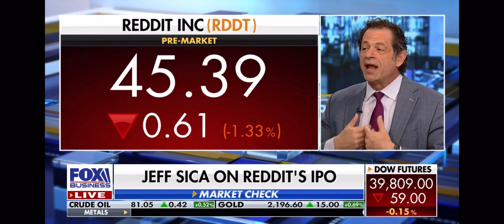Jeff Sica on DOJ's Lawsuit Against Apple 3/25/24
Jeff Sica shares his views on the DOJ recent lawsuit against Apple, as well as Reddit's recent IPO, on Fox Business' Varney & Co earlier today, March 25th, 2024.